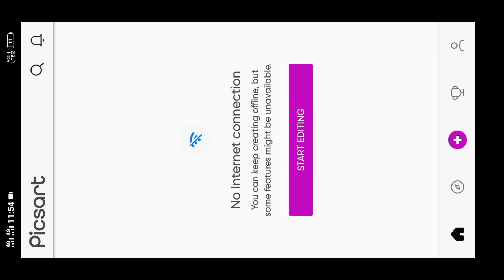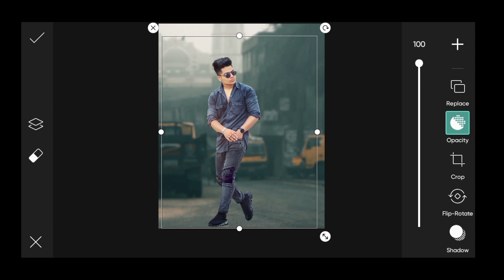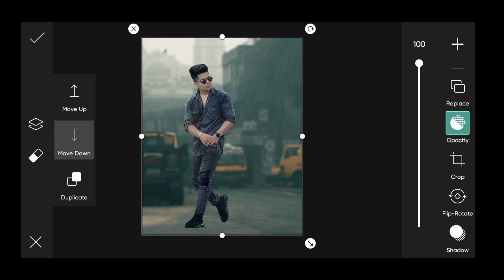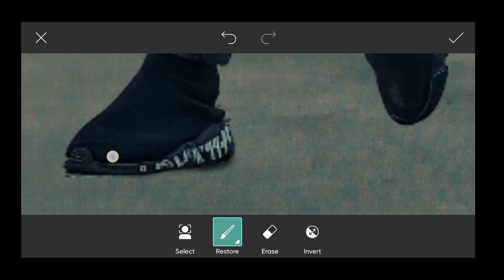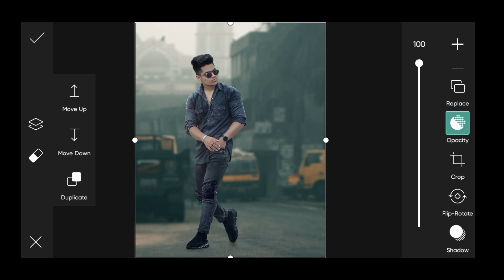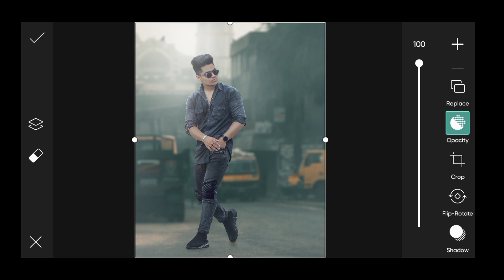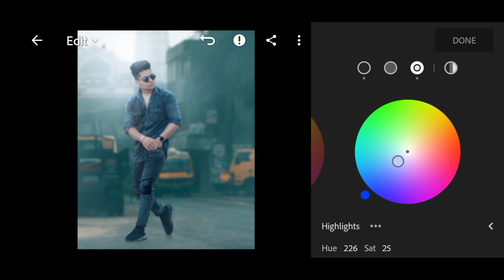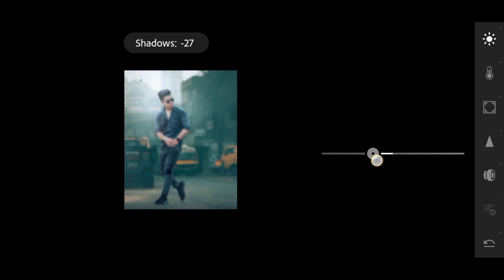Realistic Background Change Photo Editing Tutorial | Picsart app - RR Pictures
Hello Dosto welcome back to our new video guy's today's video i am going to edit realistic background change photo editing in picsart app so watch this video til the end.

▶ Background Music
Infraction -

1. realistic background change photo editing
2. realistic background editing
3. realistic background photo editing
4. realistic background downioad
5. realistic background change
6. realistic background change in picsart
7.realistic background change photo
editing
8.realistic background change in
picsart
9. realistic background change editing
10. realistic manipulation editing
11. realistic manipulation photo editing
12. realistic manipulation
13. realistic manipulation editing in
picsart
14. realistic manipulation background
15. realistic photo manipulation editing tutorial in picsart